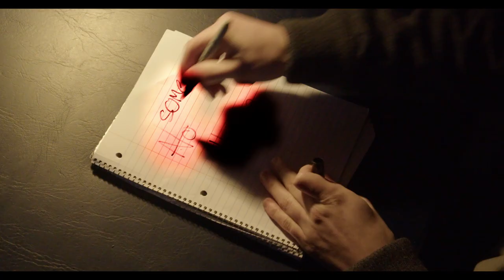PC3 Films - "Purgatown" (2024, Director - Evan Short)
Evan Short directs and stars in his 2024 IASB state submission, "Purgatown."